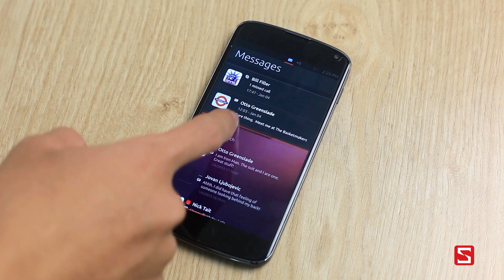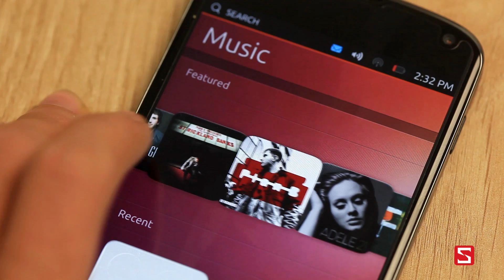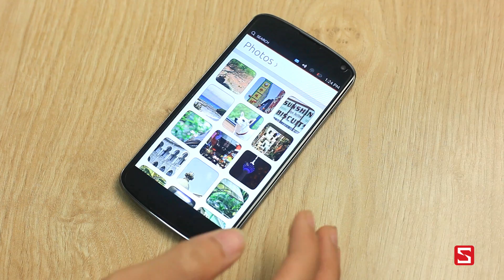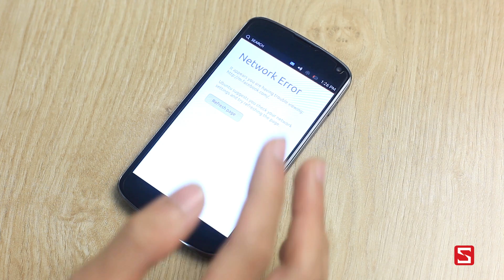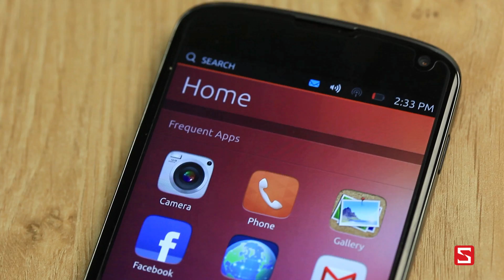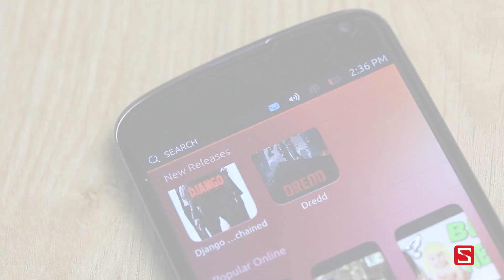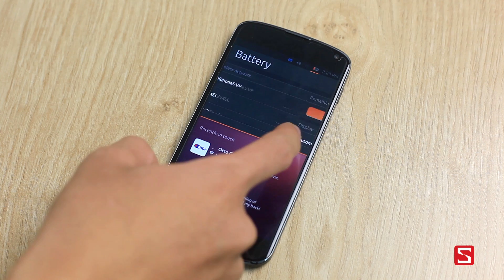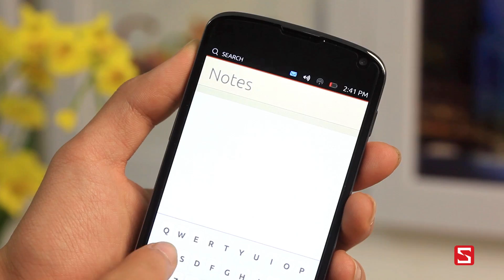Đánh giá hệ điều hành Ubuntu trên Nexus 4 - CellphoneS